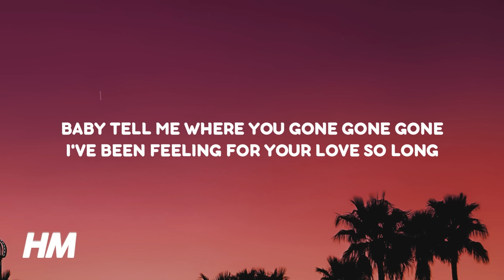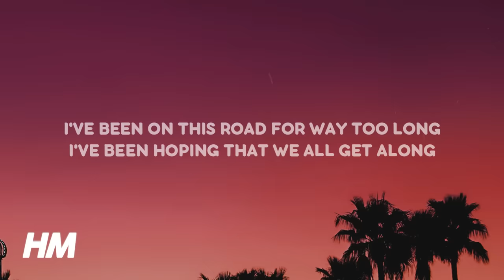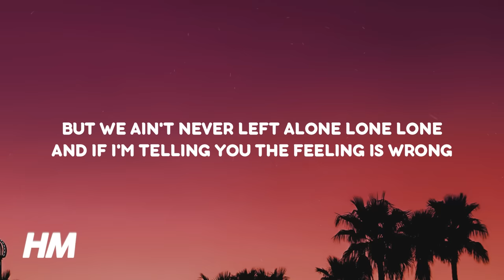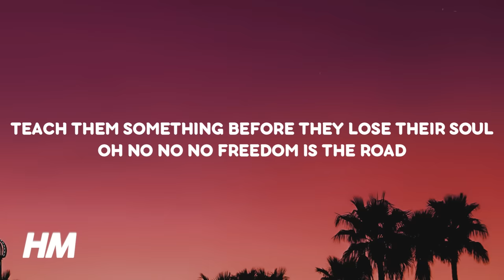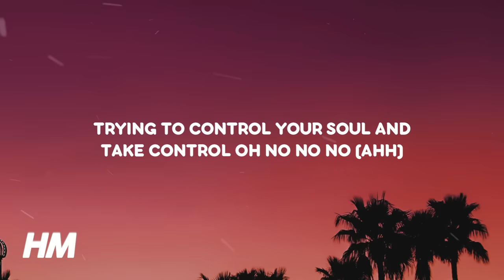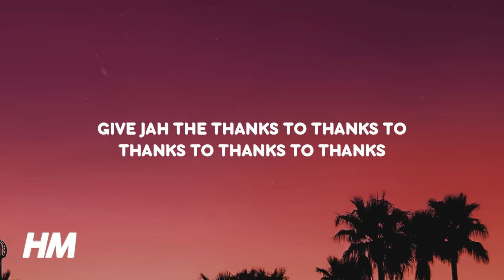YG Marley - Praise Jah in the Moonlight (Lyrics) | “These roads of flames are catching on fire”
♫ YG Marley - Praise Jah in the Moonlight
• Listen & Download “Praise Jah in the Moonlight” out now:

[Lyric: Praise Jah in the Moonlight]

[Intro: Bob Marley]
They say the sun shines for all
But in some people world, it never shine at all

[Chorus: YG Marley]
These roads of flames are catching on fire (ahh)
Showed you I love you you called me a liar (oh no no no no no)

[Verse 1: YG Marley]
Baby tell me where you gone gone gone
I've been feeling for your love so long
We can praise Jah in the moonlight
Baby if you with me better do right
And I've been gone too long
And I'm hoping that you sing my songs (sing my songs)
I've been on this road for way too long
I've been hoping that we all get along

[Verse 2: YG Marley]
Give Jah the thanks and praises
I've been on my own all along
But we ain't never left alone lone lone
And if I'm telling you the feeling is wrong
Relax a little friend this won't take too long
And when you're feeling alone
You can call my phone
Is there a better way to go
Teach them something before they lose their soul
Oh no no no freedom is the road
Oh no no no coming in from the cold
Tell them not to sell it it's worth more than gold
And guiltiness will catch them in the end
They'll try to manipulate through you through your pockets (ahh)
Now you're calling gonna fuck with the optic with the vision (ahh)
Trying to control your soul and take control oh no no no (ahh)
No we don't play that game right here to win power (ahh)

[Outro: YG Marley & Ms. Lauryn Hill]
Give Jah all the thanks and praises

Give Jah the thanks to thanks to
Thanks to thanks to thanks to
Thanks thanks thanks thanks and praises (give Jah)